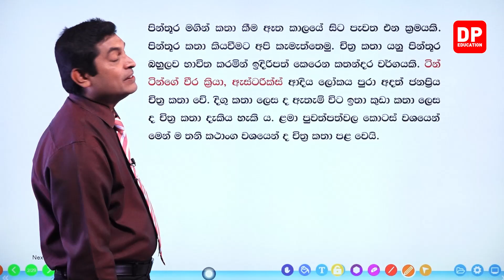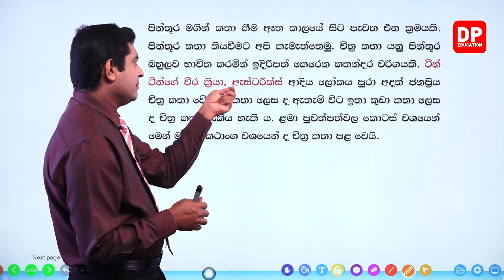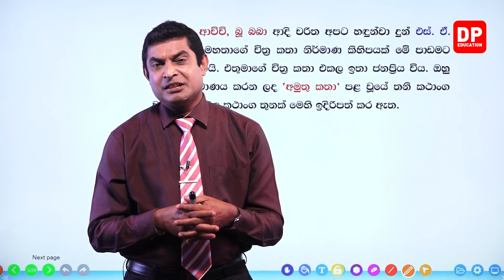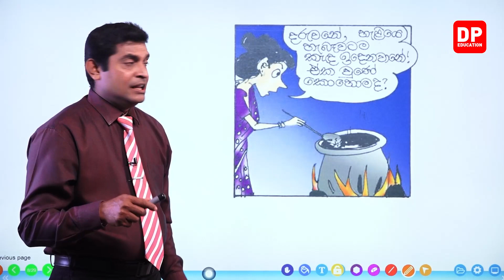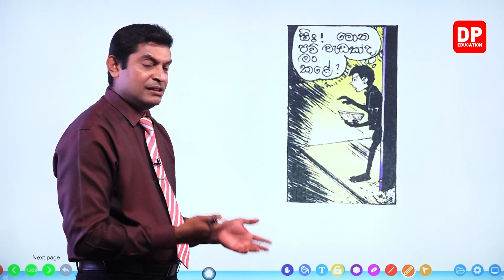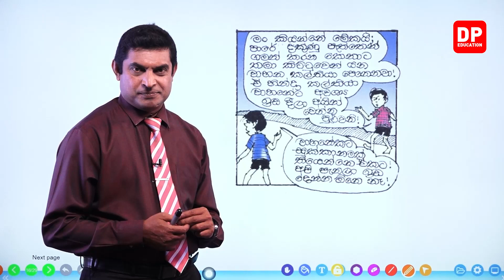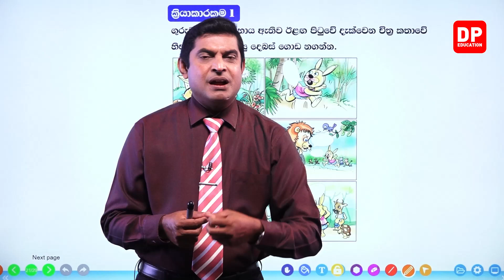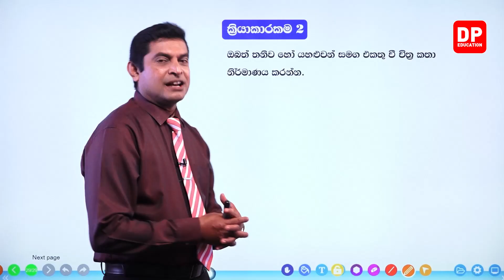04 වන පාඩම | 04 ශ්‍රේණිය කියවීමේ පොත - අමුතු කතා - 01 වන කොටස | 04 ශ්‍රේණිය සිංහල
04 වන පාඩම | 04 ශ්‍රේණිය කියවීමේ පොත - අමුතු කතා  -  01 වන කොටස | 04 ශ්‍රේණිය සිංහල

ඔබේ දරුවට දැන් නිවසේ සිට සිංහල  පාඩම් ඉගෙනීමට පරිසරය පාඩම් රැසක් DP Education YouTube චැනලයෙන් ඉතා සරලව හා රසවත්ව,  අධ්‍යනයට පහසු ලෙස සකසා ඇති අතර මෙම  සිංහල පාඩම් නැරබීමට DP Education - ගණිතය YouTube චැනලය Subscribe කරන්න.